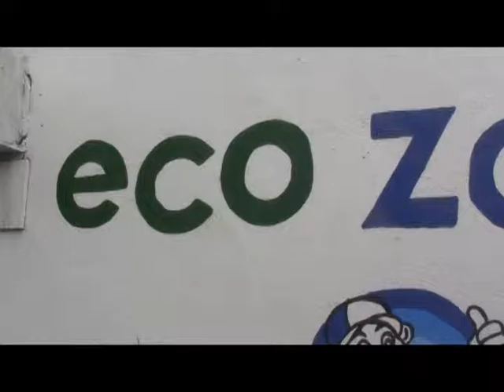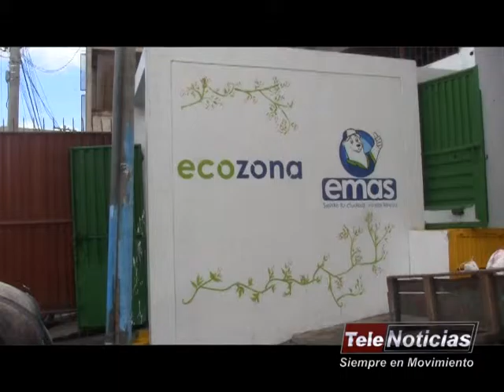EMAS INSTALA ECO ZONA EN DOS PUENTES